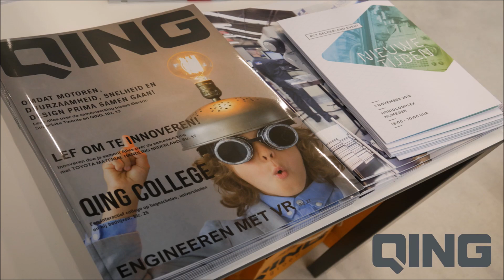Digital Twin Event @ Technova College Ede